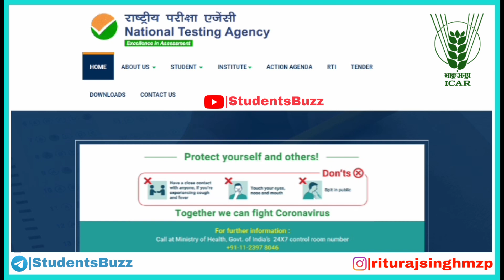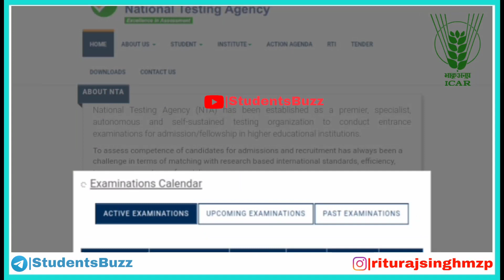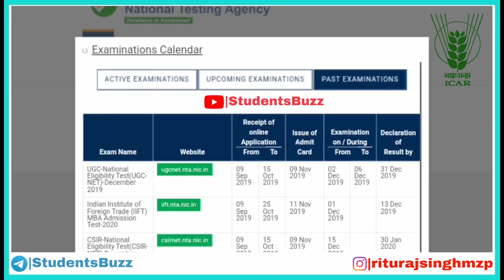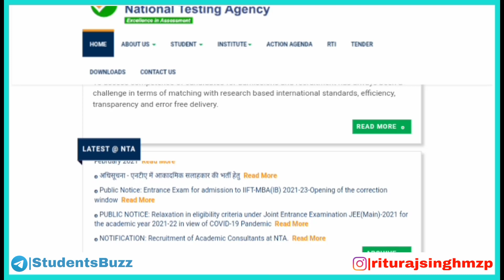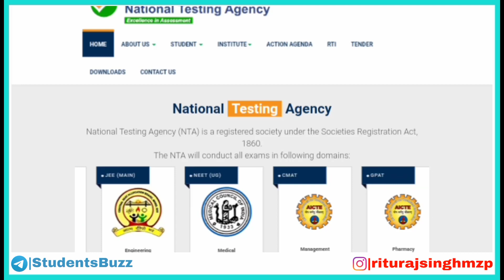icar 2021 application form | icar exam date 2021 | icar 2021 exam kab hoga |icar ug 2021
icar 2021 application form | icar 2021 | icar exam date 2021 | icar 2021 exam kab hoga |icar ug 2021 @StudentsBuzz

ICAR 2021 (UG) Book:
Get the updates before YouTube:
✪Telegrarm:

🔰For your comfort ☺️ check out the other videos here📺

✨Subtitles for search✨

1. ICAR-AIEEA,
2. Icar 2021 exam date,
3. icar expected exam date,
4. icar 2021 application form,
5. icar 2021 syllabus,
6. Icar 2021 exam,
7. icar 2021 preparation,
8. icar 2021 latest news,
9. icar 2021 malayalam,
10. icar 2021 registration,
11. icar 2021 admission,
12. icar 2021 books,
13. Icar best books 2021,
14. Icar biology syllabus 2021,
15. Icar eligibility criteria 2021,
16. icar online classes 2021,
17. icar cut off 2021,
18. Icar exam date 2021 new update,
19. icar entrance exam 2021 date,
20. icar 2021 exam pattern,
21. icar 2021 form date
22. icar 2021 exam date,
23. icar, icar expected exam date,
24. icar 2021 application form,
25. icar 2021 syllabus,
26. ICAR-AIEEA 2021 exam,
27. icar 2021 preparation,
28. icar 2021 latest news,
29.  icar ug 2021 malayalam,
30. Icar ug 2021 registration,
31. icar 2021 admission,
32. icar 2021 books,
33. icar best books 2021,
34. icar biology syllabus 2021,
35. icar eligibility criteria 2021,
36. Icar online classes 2021,
37. icar cut off 2021,
38. icar exam date 2021 new update,
39. icar entrance exam 2021 date,
40. icar 2021 exam pattern,